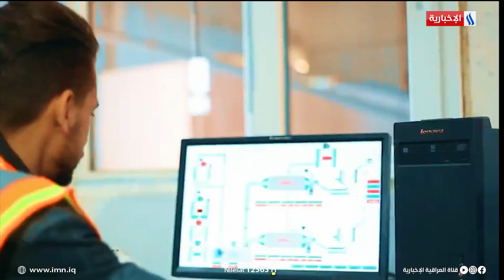دعوات لدعم القطاع الصناعي من خلال الموازنة والتشريعات | تقرير محمد العيداني